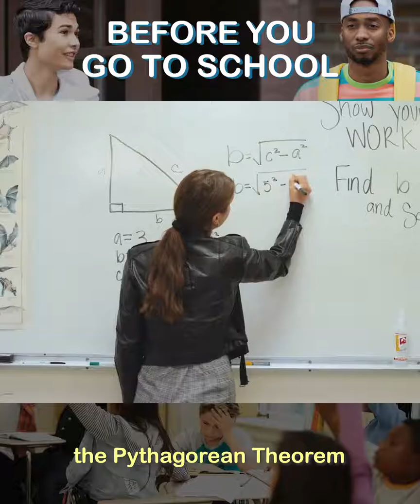Before You Go To School, Watch This